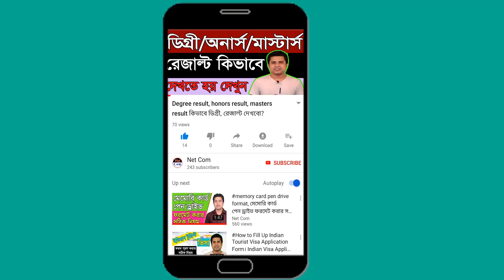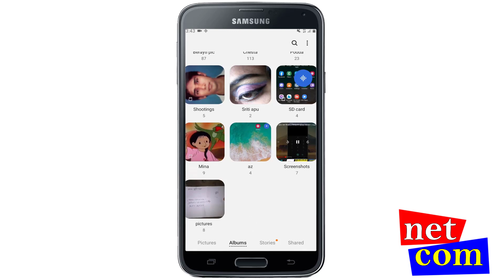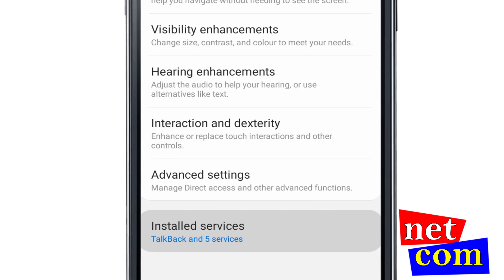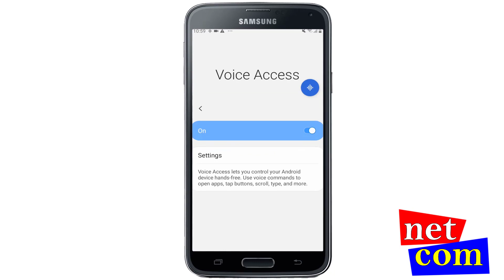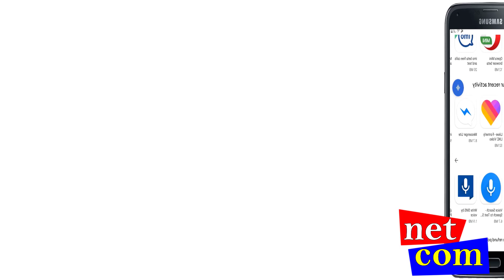আপনি মুখে যা বলবেন আপনার ফোন তাই করবে। Phone Control My Voice.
ফ্রেন্ড নেটকম চ্যানেলের ভিডিও দেখার জন্য আপনাকে অনেক ধন্যবাদ…..

ফ্রেন্ড এই চ্যানেলে… কম্পিউটার সফটওয়ার, মোবাইল সফটওয়ার, অনলাইন সংক্রান্ত ও বর্তমান প্রযুক্তি সম্পর্কে বিভিন্ন ধরনের টিউটোরিয়াল আপলোড করা হয়।

ফ্রেন্ড এই চ্যানেলে মূল্যবান সময় দেওয়ার জন্য আপনাকে অনেক ধন্যবাদ।

নেটকম
রুবেল মাহমুদ